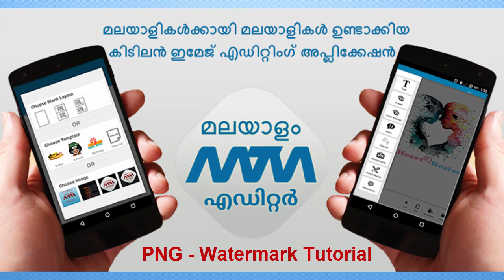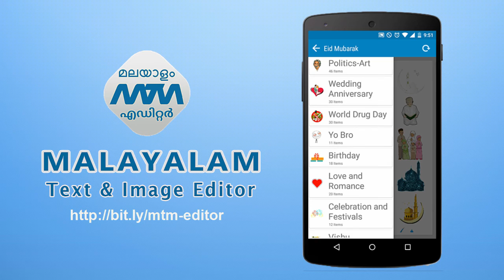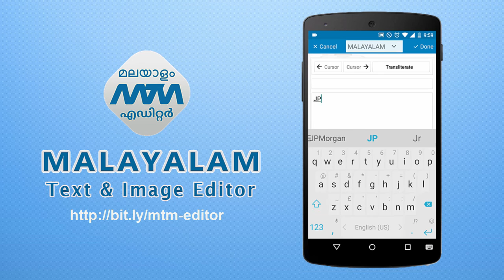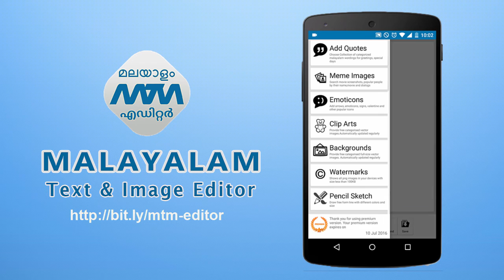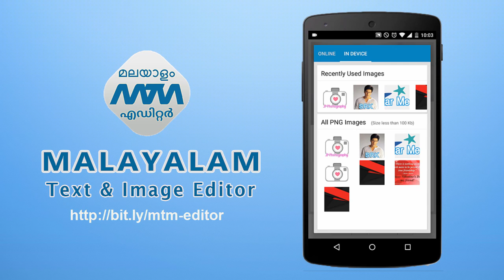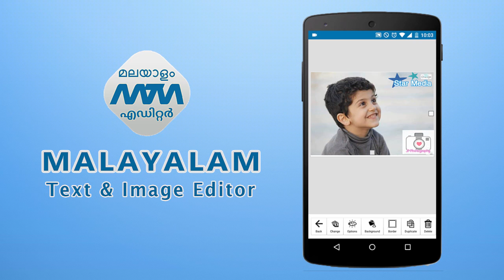MTM - Malayam Text Image Editor - PNG Watermark Creation Tutorial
Malayalam Text Image Editor Android Application Tutorials.
Malayalam Troll Maker Watermark creation tutorial.

How to create our own PNG watermarks and use it image editing on MTM - Malayalam Text nd Image Editor Android Application.

Malayalam Editor Android App editting tutorials.